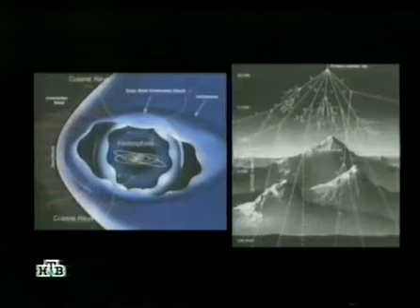_294_030915_solnechnaya_aktivnost_3